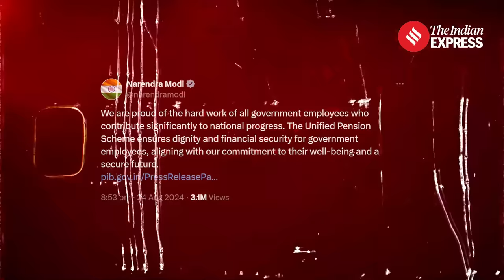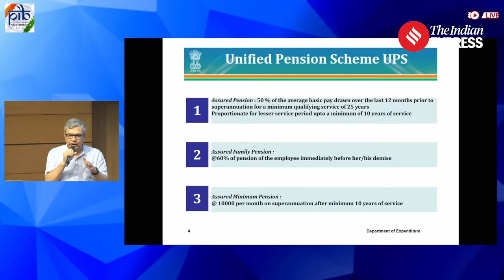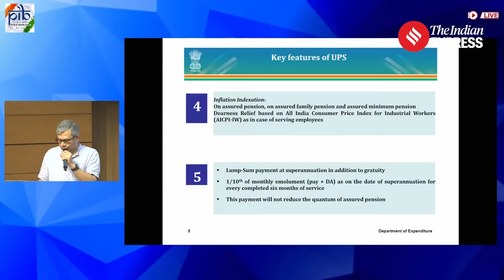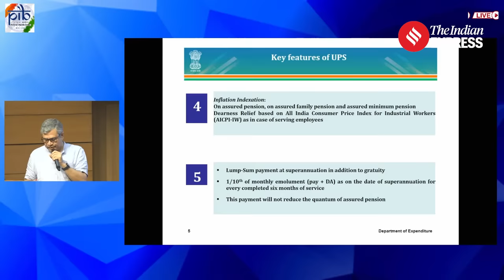Explained: Cabinet Approves Unified Pension Scheme With Assured Pension for Govt Employees | UPS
UPS Pension Scheme: The Union Cabinet has approved the Unified Pension Scheme (UPS), effective from April 1, 2025, offering assured pensions to government employees. The scheme promises 50% of an employee’s average basic pay as a pension, a minimum pension of ₹10,000 per month, and other benefits like assured family pension, inflation indexation, and a lumpsum payment at superannuation. The UPS, a significant political move ahead of upcoming Assembly elections, addresses criticisms of the New Pension Scheme (NPS), under which pensions were not assured.